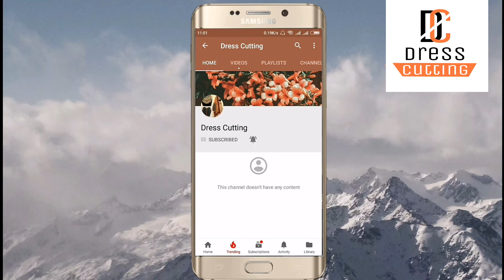How to make Baby Panty Cutting || Hindi